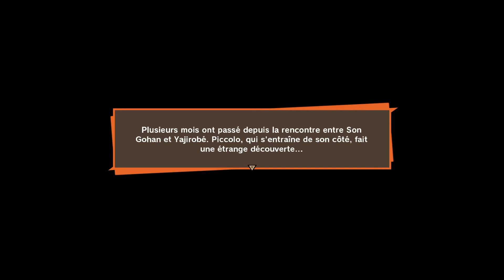DRAGON BALL Z KAKAROT #04 - DE VIEUX AMIS